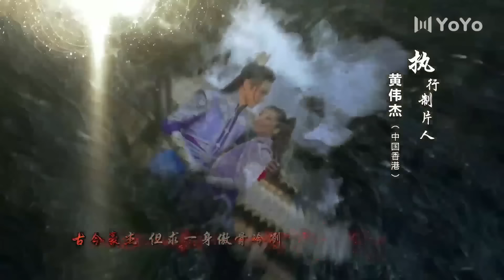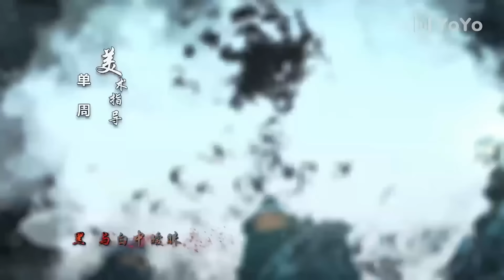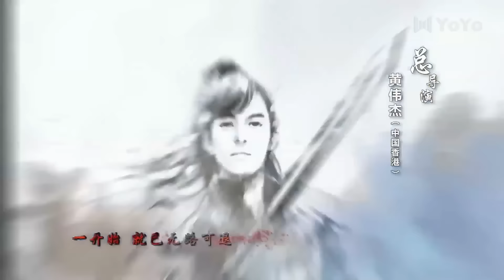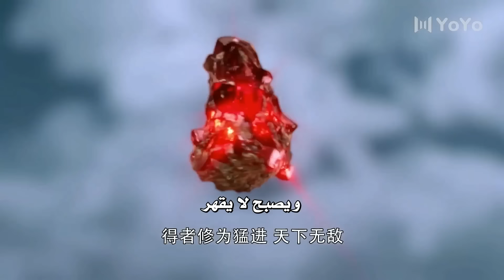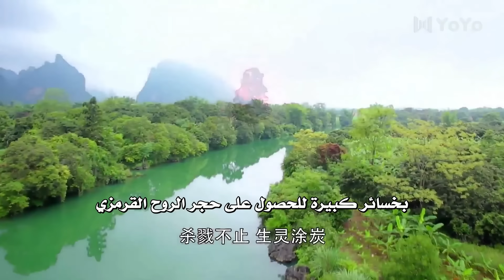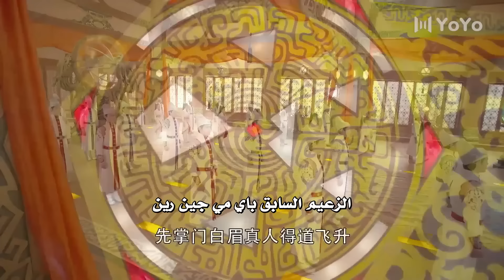قصة حب ملحمية الحلقة 01 من دراما الرومانسية ( اسطـورة زو | The Legend Of Zu )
قصة حب تبدأ بين رجل قروي فقير و فتاة طيبة يتزوجان و تبدأ سلسلة من الاحداث المثيرة